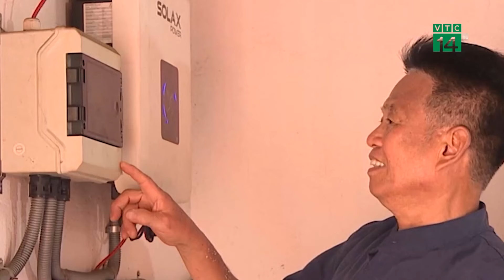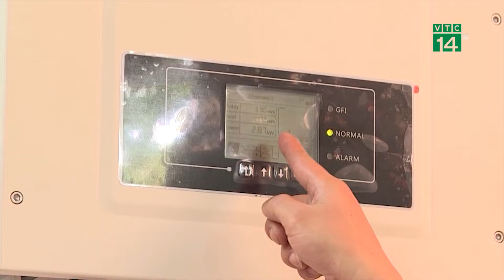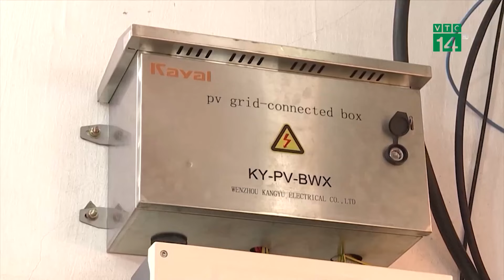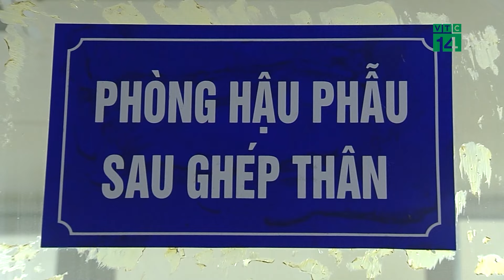Cụ bà từng lái Ferrari tốc độ cao nay tiếp tục nhảy dù từ độ cao 2.100m | VTC14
VTC14 | Ngày 25/8, thế giới đã chứng kiến màn trình diễn đầy dũng cảm và bất ngờ khi bà Manette Baillie, một phụ nữ 102 tuổi đến từ ngôi làng Benhall Green ở phía Đông vùng England, nước Anh, đã thực hiện cú nhảy dù ngoạn mục từ độ cao hơn 2.100 m.